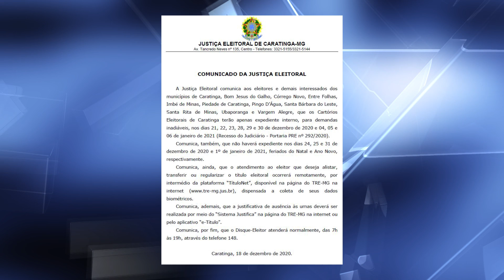Justiça eleitoral comunica recesso de fim de ano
A Justiça Eleitoral de Caratinga comunica paralisação das atividades neste fim de ano e início de 2021 em razão de expediente interno, feriados de natal e ano novo e recesso judiciário.